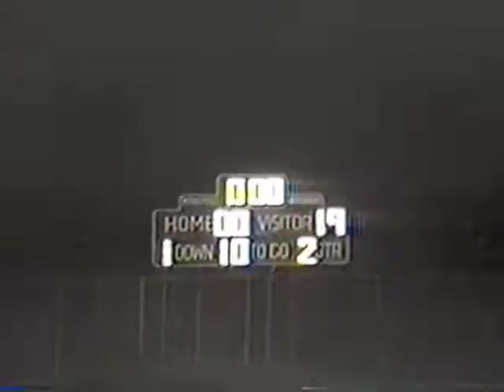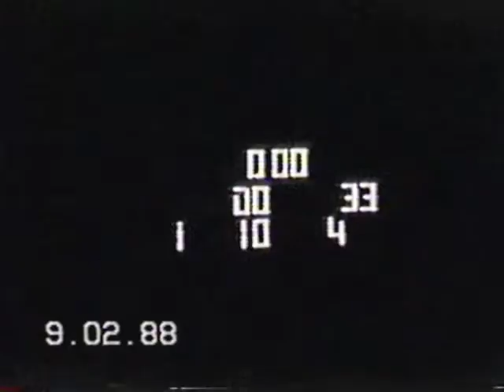1988 09 02 Football Winchester at Hagerstown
Winchester 33 Hagerstown 0. Indiana High School Football. If you'd like any specific player names or any other information tagged/included, please comment and let me know. Thanks and enjoy!